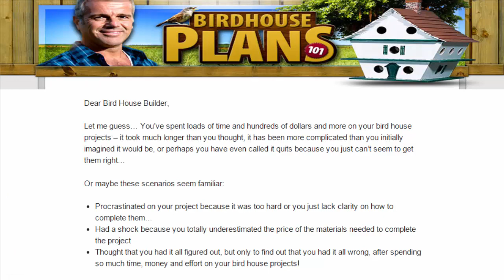bird feeders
Dear Bird House Builder,

Let me guess… You’ve spent loads of time and hundreds of dollars and more on your bird house projects – it took much longer than you thought, it has been more complicated than you initially imagined it would be, or perhaps you have even called it quits because you just can’t seem to get them right…

Or maybe these scenarios seem familiar:

Procrastinated on your project because it was too hard or you just lack clarity on how to complete them…
Had a shock because you totally underestimated the price of the materials needed to complete the project
Thought that you had it all figured out, but only to find out that you had it all wrong, after spending so much time, money and effort on your bird house projects!
If those were your experiences I understand your pain and frustration… In fact, many of the people that come to me for help experienced the exact same frustrations…

And that is also the exact reason why I put up this site to help folks like yourself to build bird houses cheaply, quickly while still maintaining a high standard of quality… And I have even took the liberty to create a complete Bird House Plan Package that will Solve all your Bird House Building Problems Easily…

best bird feeders
bird feeder
bird feeder plans
bird feeder pole
bird feeders squirrel proof
bird house
bird house kits
bird house plans
bird houses
bird houses for sale
bird houses plans
bird tables
birdhouse
birdhouse plans
bluebird house
bluebird house plans
decorative bird cages
decorative bird houses
diy bird feeder
homemade bird feeders
how to make bird houses
squirrel proof bird feeder
squirrel proof bird feeders
unique bird houses
wild bird feeders
window bird feeder
wooden bird feeders
wooden bird houses